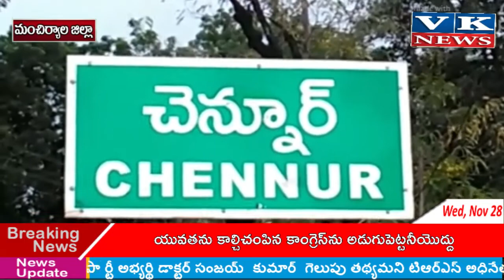మంచిర్యాలజిల్లా//చెన్నూర్ పట్టణంలో మహాత్మా జ్యోతిరావు పూలే 128వ వర్ధంతి